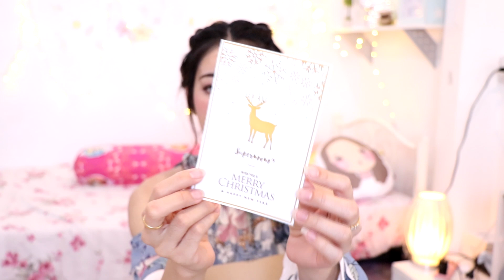แกะของขวัญปีใหม่ 2017 / Nuttyploy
วันสุดท้ายของปี2017แล้ว ต้อนรับปีใหม่อย่างมีความสุข สนุกสนาน ขอให้ทุกคนสมหวังปรารถนาทุกสิ่ง พบเจอแต่สิ่งดีๆนะคะ  HAPPY NEW YEAR 2018